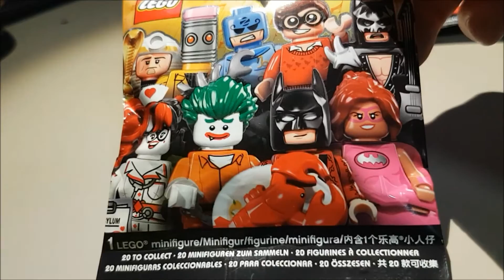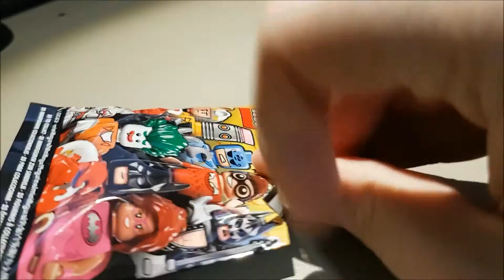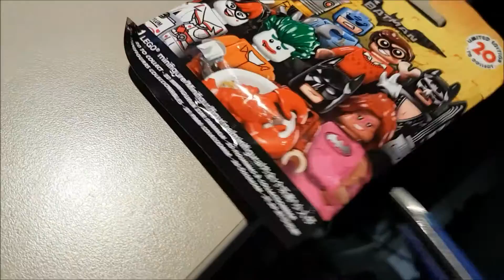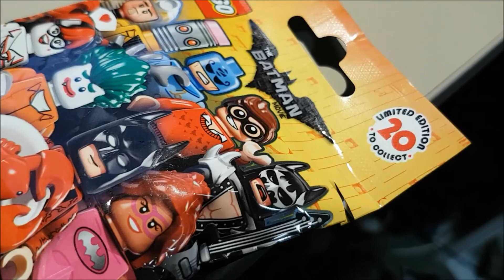Opening Some Lego Batman Blind Bags With Guy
This really is a gaming channel, I swear.